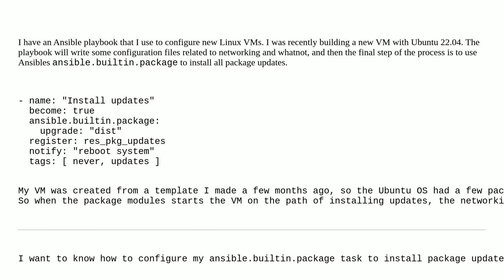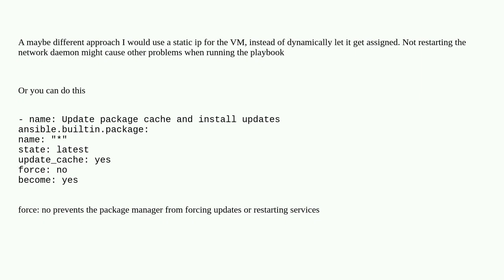How to make sure installing updates using apt does not restart networking services?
A special thanks goes out to the awesome community

  apt ubuntu-22.04 linux-networking ansible